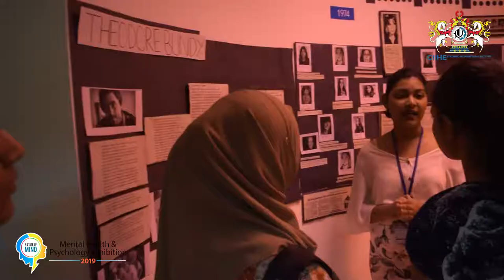CIRP Impact - Day 2 of State of Mind - Mental Health Awareness & Psychology Exhibition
Day 1 of State of Mind - Mental Health Awareness & Psychology Exhibition organized by the Psychology Students of CIRP. It was amazing to see that the exhibitions stalls were full for the second consecutive day. Event attracted individuals of all age groups from all around the country. Participation of almost all international, private and state schools in the area was encouraging and it was great to see CIRP students explaining what they have learnt to the young school kids